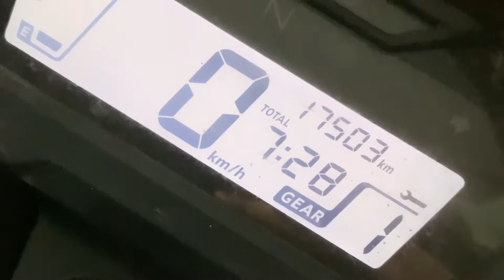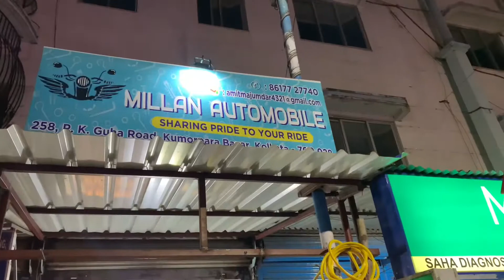|Honda SP 125 এ Motul এর Engine Oil ব্যবহার করলাম 🤩|রোজ সন্ধ্যা বেলায় আমরা যেটা করে থাকি ✌|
Hello guys sobai kamon acho.. chole esechi notun ekta vlog niye🤩.. sobai dekho.. kmn laglo comment kore janio r valo lagle obossoi ekta like comment r share kore dio😀 r channel e new hole subscribe korte vulo na☺